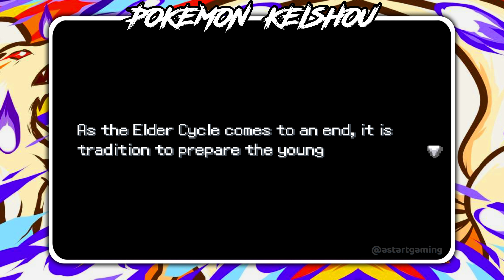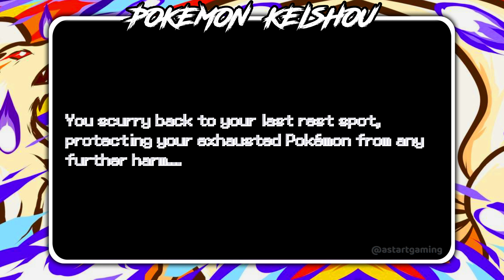UPDATED Pokemon Fangame With GEN 9 DLC, Terastallization, Dynamax, Megas, Custom Forms & Quests!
***Official Source: ???

You can also check my website for any information.

***Cover Details***
Author's Name ➔ Okunoshio
Name ➔ Pokemon Keishou

***Change Log v1.12b***
➔11 custom regional forms of Lycanroc
➔Introducing Classic Mode for less difficulty
➔Addition of BETA RANDOMIZER Mode
➔Various new movesets & abilities.
➔New and modified Optional Quests
➔The Dynamax Adventures consist new 3 maps layouts
➔Secret optional quest after completing Hard Mode

***Features***
➔open world style
➔10-15 hours of gameplay
➔8 Clan Leaders and the Elder Four
➔650 Pokémon from 9 Generations
➔Unique Wild Encounters and Trainer Battles
➔Craft your own supplies
➔Terastallization, Dynamaxing and Mega Evolution!
➔Dynamax Adventures
➔Automatic Level Scaling
➔Modern Quest System
➔Visible Overworld Encounters
➔Berry Pots
➔Speed Up
➔Unreal Time System
➔New Poké Ball Capabilities
➔3 Difficulty Settings

***Artwork Credits***
➔Background Layout Pictures Were Designed By Artist Ishmam.